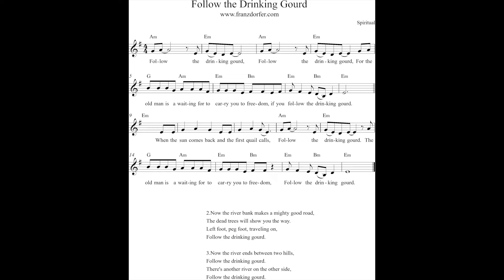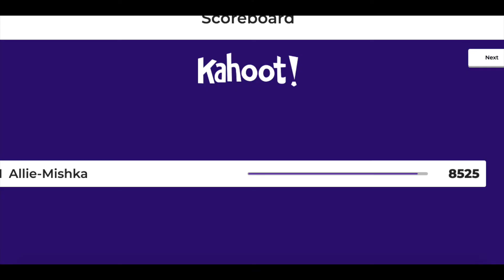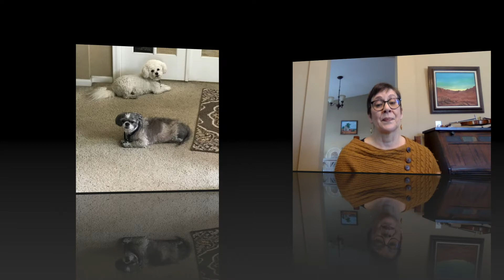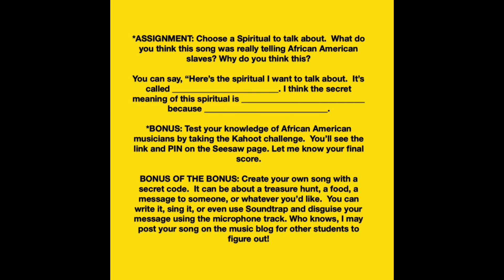Intermediate Music, Week of February 15, 2021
Finding secret codes in African American Spirituals